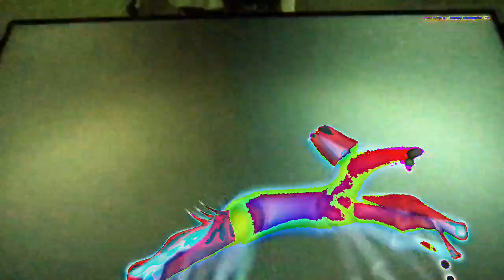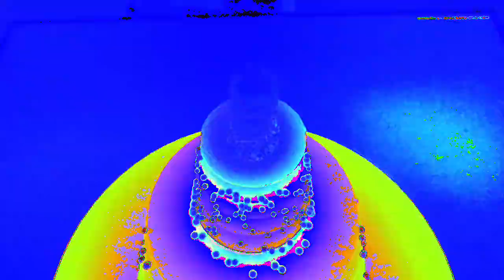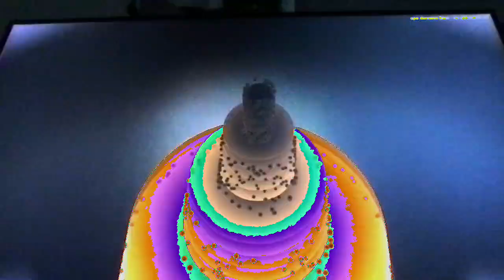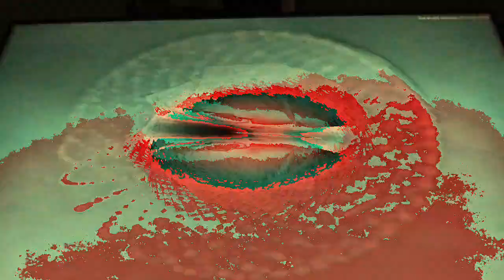[EPILEPSY WARNING] Movie 23 02 22 08h57m37s *Photosensitivity Warning*